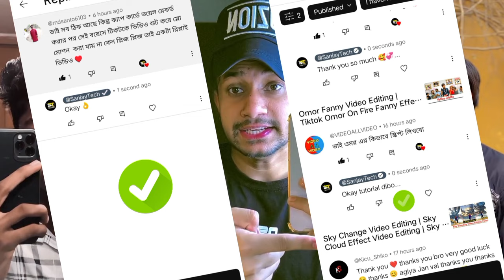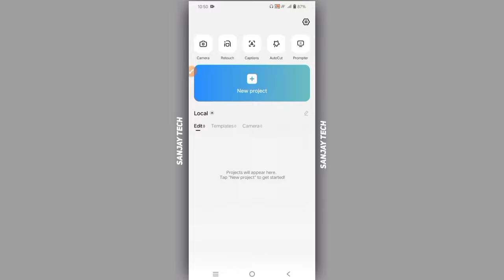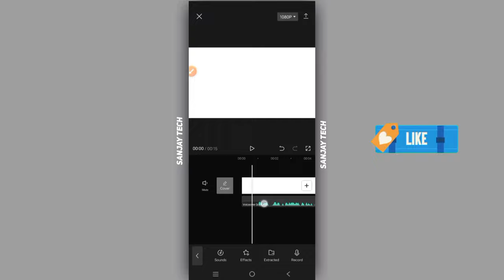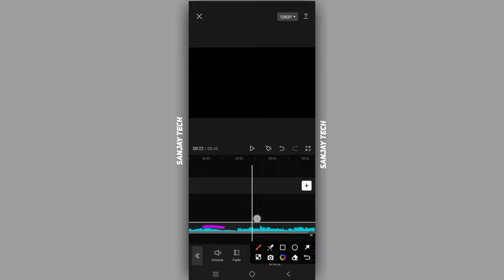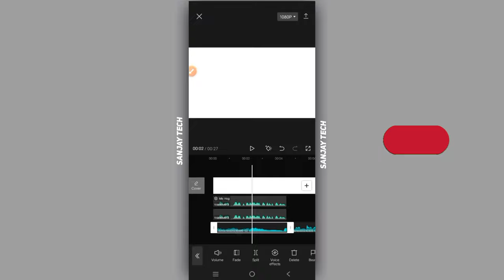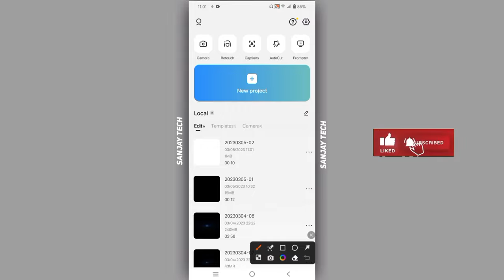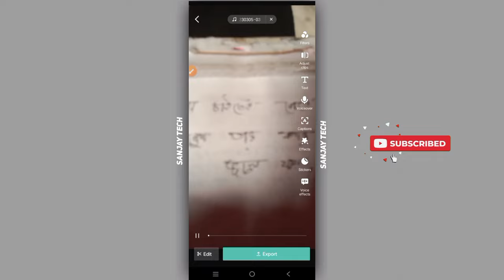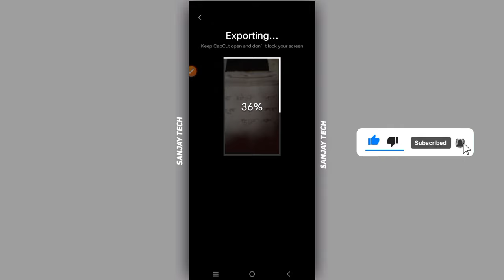Nijer Voice Diye Kivabe Tiktok Video Banabo | Sanjay Tech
Nijer Voice Diye Kivabe Tiktok Video Banabo

how to make tiktok video with own voice with background music
likee video editor bangla
kivabe nijer voice diye tiktok video banabo
how to make tiktok video
কিভাবে টিকটক ভিডিও বানাবো নিজের ভয়েস দিয়ে
নিজের ভয়েস দিয়ে টিকটক ভিডিও তৈরি
ভয়েজ দিয়ে টিকটক ভিডিও
নিজের ভয়েস দিয়ে টিকটক
টিকটক ভিডিও কিভাবে তৈরি করে
নিজের ভয়েস দিয়ে কিভাবে টিকটক ভিডিও তৈরি করে
tiktok video edit
tiktok voice video editing
নিজের ভয়েস দিয়ে কিভাবে টিকটক ভিডিও বানাবো
nijer voice diye kivabe video banabo
কিভাবে নিজের ভয়েস দিয়ে টিকটক বানাবো
own to make tiktok video with own voice
tiktok voice video kivabe banabo
capcut video editing
How to make Tik Tok video viral
How to make tiktok voice video
How to make Tik Tok video with your own voice
How to give voice on Tik Tok
How to add background sound to tiktok voice video
I will add background music with my own voice
কিভাবে নিজের ভয়েস এ tiktok ভিডিও তৈরি করব
kivabe tiktok vice video banabo
How to make tiktok video with your own voice.
কিভাবে নিজের ভয়েস দিয়ে tiktok ভিডিও বানাবো।
kivabe tiktok voice video editing korbo
voice video
how to make TikTok Video With Own Voice With background Music ।। Bangla
নিজের ভয়েস দিয়ে টিক টক ভিডিও তৈরি করুন। টিক টক ভাইরাল হওয়া সহজ উপায়
Tik Tok voice video editing tutorial
how to make Tik Tok voice video background music editing
খুব সহজে ভয়েস দিয়ে টিক টক ভিডিও তৈরি করুন
tiktok voice video background music editing